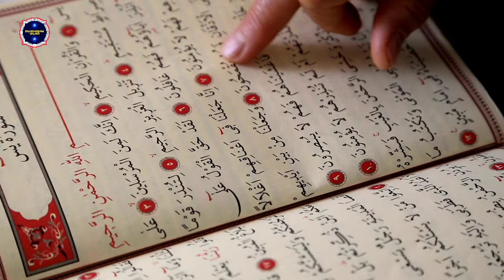Kisah Mualaf : Ruben Abubakar Asal Australia Dapat Hidayah Islam Saat Kunjungi Mesjid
Ruben adalah seorang Mualaf yang berasal dari Australia, Berawal ia menganut Atheis kemudian Belajar Kristen, Taoisme, Buddha, Hindu hingga menemukan kedamaian, memeluk agama Islam dan menggantikan namanya menjadi Abubakar.

Perjalanannya Ruben menemukan Islam berawal di bangku sekolah. Saat itu menjadi tahun yang begitu berat dalam kehidupan Ruben.

orang tuanya bercerai, dirinya mengalami kecelakaan dua kali dalam seminggu, temannya juga meninggal dan anjingnya pun mati.

Tahun itu membuatnya berpikir kenapa aku di sini? Apa tujuan hidup? kenapa harus bangun di pagi hari?

Lebih lanjut, dia pun mencari keberadaan Tuhan hingga meneliti setiap agama yang ada.

Agama Nasrani menjadi agama pertama yang mendapat perhatiannya lantaran dirinya seorang Kristen.

Jadi aku terus mendalami agama Kristen dan aku teliti seluruh aspeknya yang berbeda beda.

Setiap kali ke sana dan bertanya kudapati mereka tidak menjawab ‘inilah jawabannya Saudaraku’.

Mereka asal menjawab, mereka menjawab dengan pendapat masing masing dan aku menyadari ada banyak interpretasi dalam Kristen dan semua orang mempunyai interpretasi yang berbeda.

Salah Pendeta dari satu gereja percaya satu aspek Kristen sementara yang lain berpendapat berbeda dengannya.

Mencari keberadaan Tuhan Ruben Abu Bakar kemudian mulai mencari tahu tentang agama Hindu dari rekan kerjanya di sebuah stasiun pompa bensin.

Namun dia merasa hal itu sukar dipahami, sehingga dia memutuskan untuk menganalisis lebih dalam agama lain, yakni Mormon.

Aliran ini sebenarnya lebih menarik bagiku daripada hampir semua aliran Kristen lain. The Cruch of Latter Day Saints.

Ruben kemudian mencoba mempelajari agama Buddha. Kala itu Ruben percaya agama tersebutlah yang akan dipilihnya

Kupikir ini hebat mereka punya banyak orang kulit putih yang dan tampaknya mereka bersatu dengan alam

dan itu yang membuat aku tertarik tetapi semakin lama ku dalami aku sadar ini bukanlah agama Tuhan.

Ruben kemudian bertemu dengan temannya dan bercerita tentang permasalahannya itu. Teman Ruben kemudian menyarankan Ruben untuk mempelajari agama Islam.

Namun beberapa hari kemudian dirinya pergi menuju masjid. Saat pergi ke masjid itu, Ruben bahkan menggunakan sepatu melewati karpet yang digunakan untuk sholat.